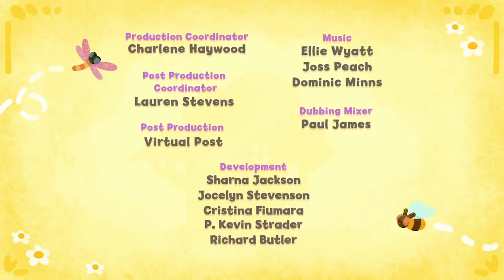Bike 🚲 - Tee & Mo 🐒 FULL EPISODE! 🙈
Tee wants his bike to go faster so Mo suggests she remove the stabilizers. Tee needs some convincing.

🎵Tee and Mo is now on Spotify! Listen to Go to Sleep and Help Our Little World with your little ones, and make sure you follow us to be notified of our BRAND NEW songs coming out very soon!